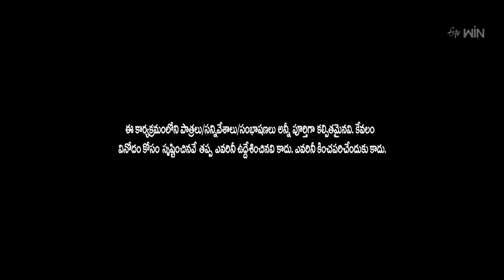Super Saddam & Yadamma Raju Performance | Jabardasth | 27th April 2023 | ETV Telugu